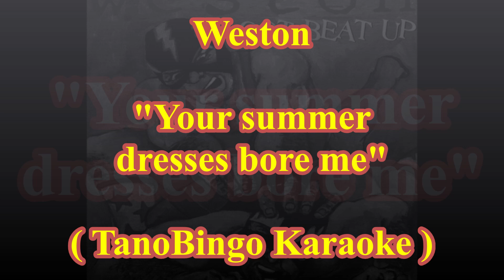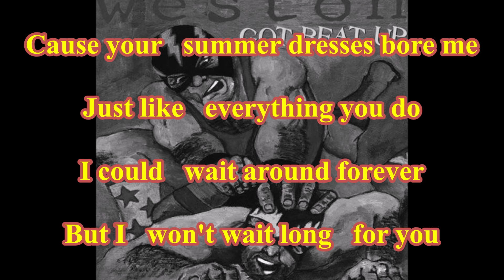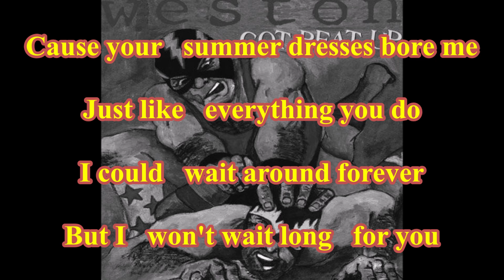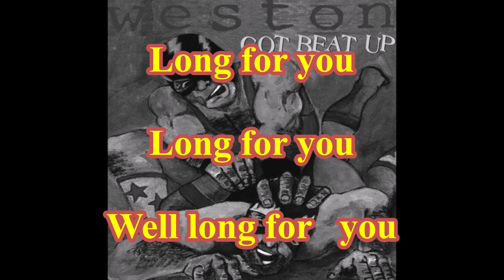Weston - Your summer dresses bore me ( TanoBingo Karaoke )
( TanoBingo Karaoke )